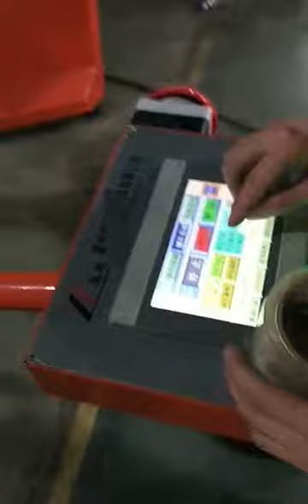SPG Automatic Printing Machine For T-shirt